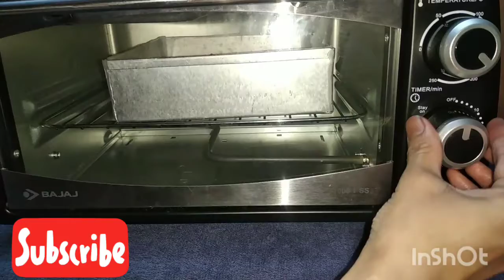Plum cake | Eggless| Christmas 🎄 Special Recipe | Marathi| by Parijat kitchen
👉Atria mall | Worli |Mumbai

माझ घर,नोकरी ,व्यवसाय मी कसा सांभाळते /Vlog in Marathi/ How to manage Business,Job nd Home 🏘️,

Covid -19|कोविड लसीकरण घेण्याचा फायदा  आणि न घेन्याचा नुकसान | Stay home 🏠 Stay safe 🙏

माझ Routine / Shopping/ Vlog in मराठी /by Parijat.

घराच्या तुळशीचे लग्न / Tulshi Vivah / Tulshiche lagan / by Parijat 🎆